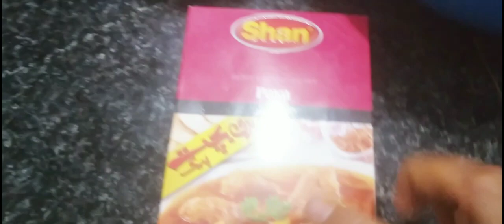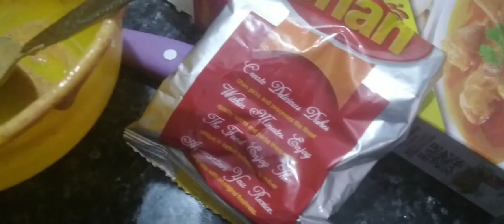Paye ki dawat ki sab || ghar sy aik chor pakra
zabardast paye sab ny kahey. @yummyyummyfoodiekitchen2238 @KitchenwithAnaya @CookingwithShabana @CookingwithShabana @Pradeeplifevlogs @ZaidAliTVlogs @DuckyBhai @rajshri93 @bharatarora83 @ArianaGrande